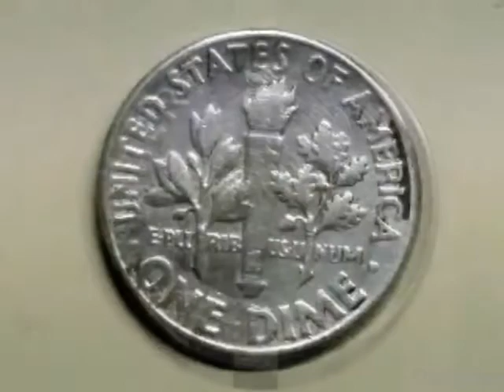My Metal Detecting Intro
I am not only a metal detecting maniac but also a classical music aficionado. My intro will contain excerpts from great works by great composers. Happy Hunting